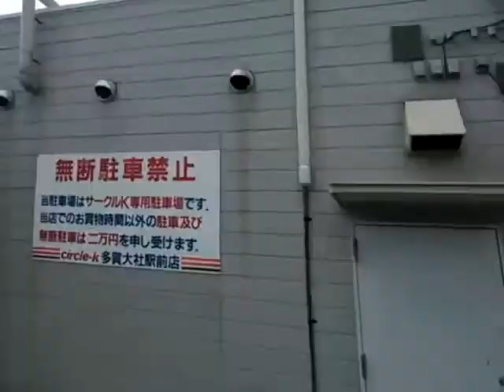近江鉄道多賀大社前駅周辺を歩いてみた